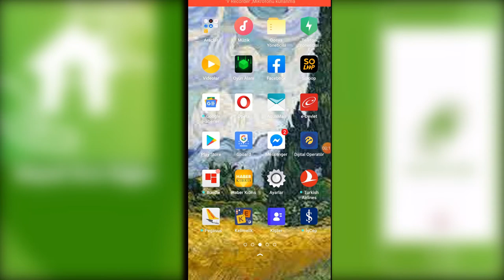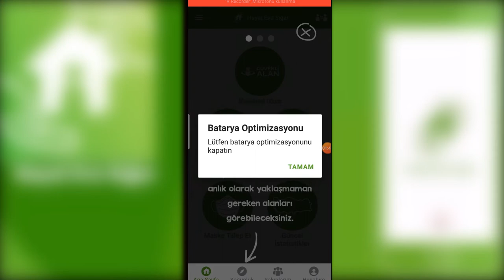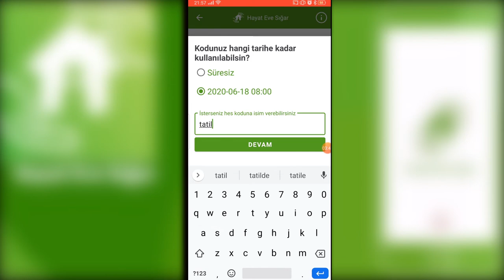HES Kodu Nedir, Nasıl Alınır? | Bahar Özkoç Hayat Gezersen Güzel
Koronavirüsle birlikte sosyal yaşama getirilen kısıtlamalar kontrollü bir şekilde kaldırılmaya başlandı. Bugün hızlı tren seferleri başladı. Haziranın ilk haftasında uçak seferleri başlıyor. Elbette bu uçuşlar koronadan önceki uçuşlar gibi olmayacak. Bir takım kurallar geldi onları başka bir videoda anlatırım. Bu videoda  hes kodunu anlattım. Hes kodu nedir? Kimler hes kodu almalı? Hes kodunu nereden, nasıl alırım sorularının cavabını anlatmaya çalıştım.
İyi Seyirler